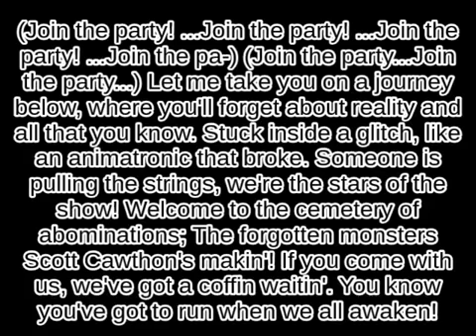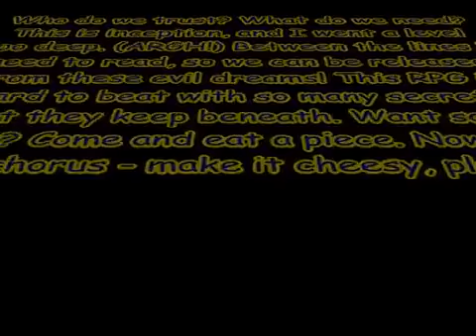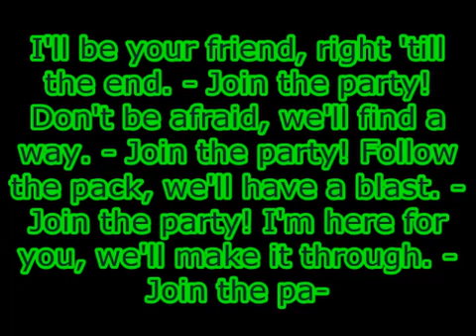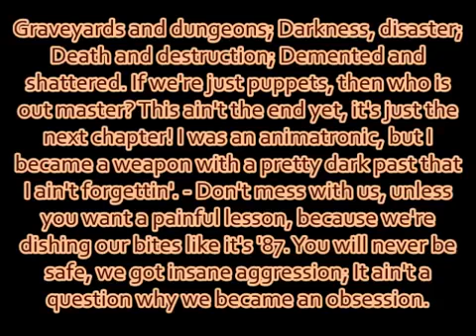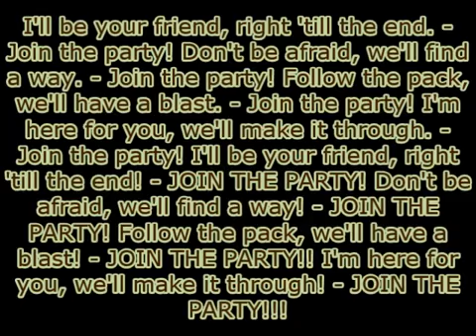Shadow viper Join the party